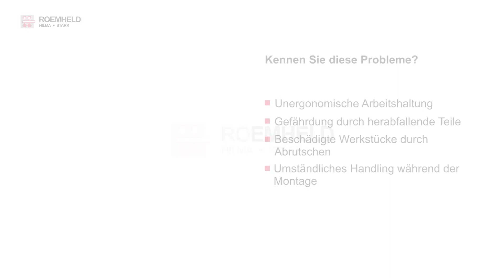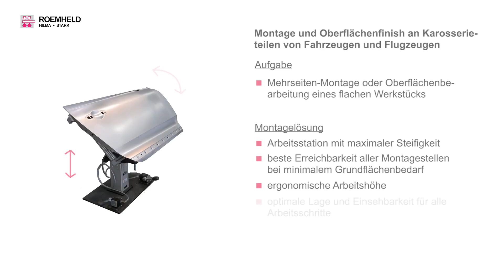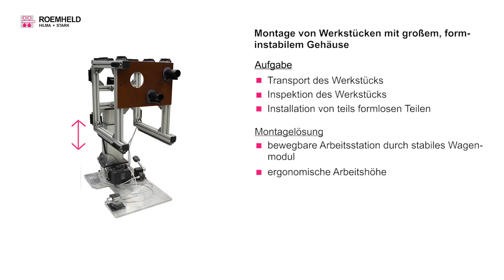Roemheld Gruppe - modulog das Modulsystem für die Montage und Handhabungstechnik